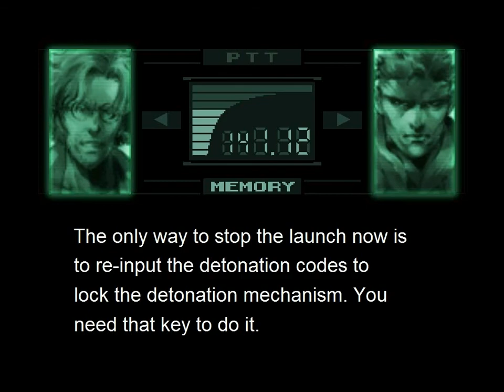Metal Gear Solid 1 full playthrough (part 34)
Part 34!